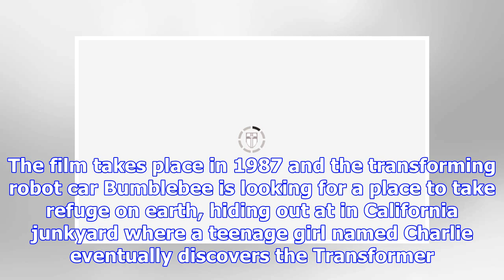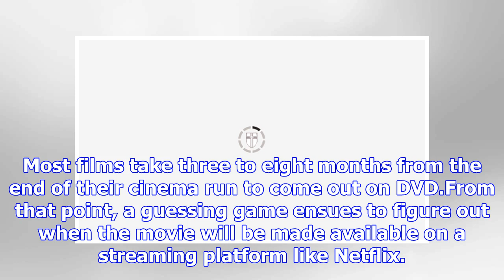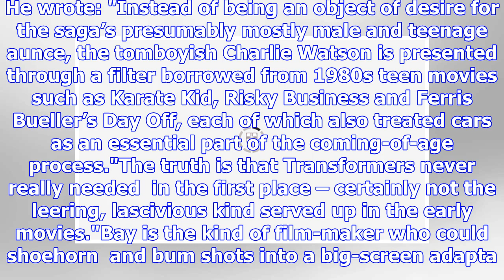Bumblebee streaming: How to watch the full movie online? Is it legal to watch online?